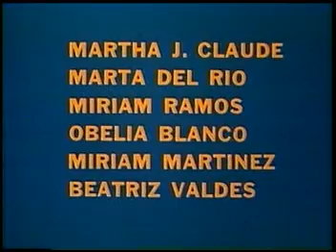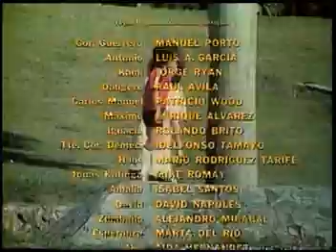Algo mas que soñar 9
La nueva juventud cubana fiel a su tiempo muestra los ideales de su pueblo y su proyecto social